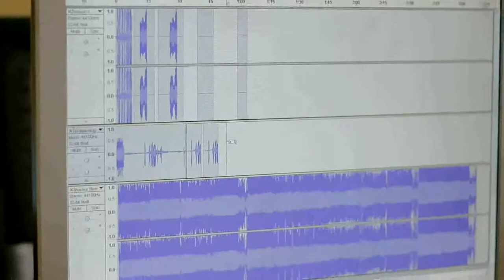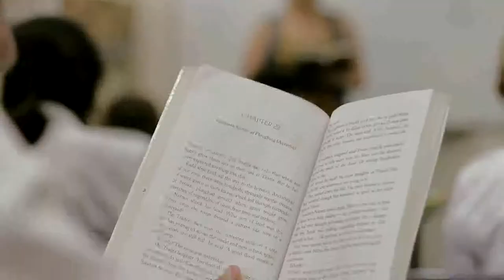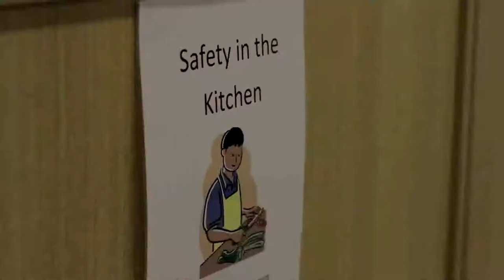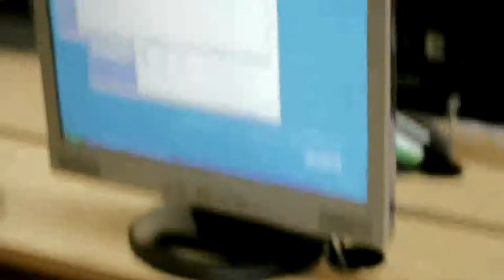Promotional video, Gymea Technology High School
Family Videographer, Mark Santos
Producer, Michelle Bova